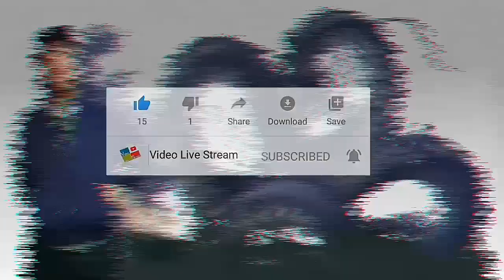JOYRIDE Rider na Tigang, Gustong maka Isa sa Hotel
Video Live Stream presents. My 146th. Created video called, JOYRIDE Rider na Tigang, Gustong maka Isa sa Hotel

Nakunan ng cellphone video ng isang pasahero na babae ang masamang intensyon ng isang joyrude rider na pilit syang makipag laro ng apoy at pilit dinadala sa hotel! Giit ng joyrude rider, isang oras lang daw sila sa hotel.

panoorin sa video na ito ang sumunod na nangyare matapos ang sensuwal na eksena

This is COMVID (Commentary Video on Video Live Stream) JOYRIDE Rider na Tigang, Gustong maka Isa sa Hotel